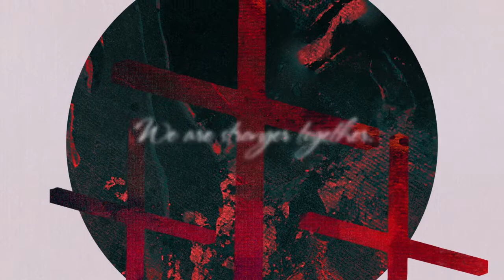Prestoncrest GoodWorks Video 5: Together Forever // Jan 31, 2021